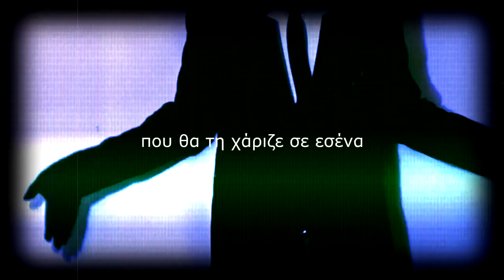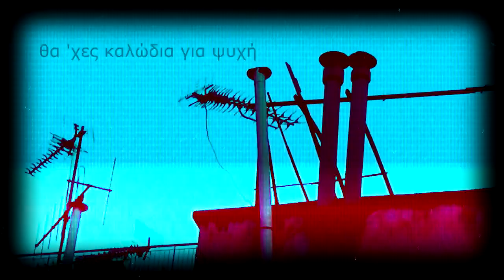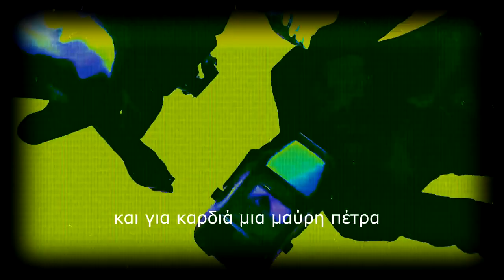NP batfisH - Ηλέκτρα